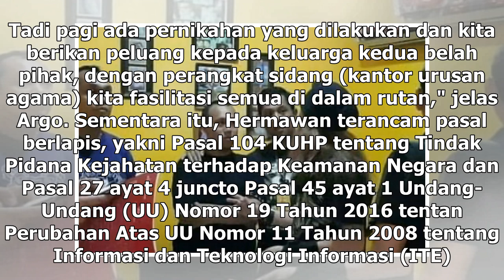Suara Media | Pengancam Penggal Kepala Jokowi Ajukan Tahanan Kota